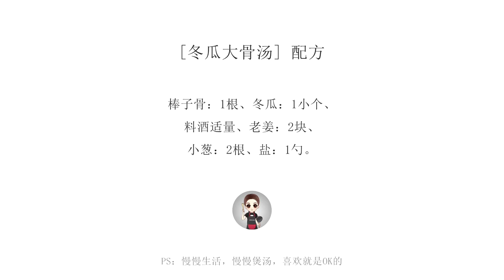[冬瓜大骨湯·冷食社] 既完全保留了骨髓的精華又讓冬瓜更加軟糯，用这种方法炖冬瓜大骨湯就行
[冬瓜大骨湯·冷食社] 最近換季有點感冒，讓禹叔叔買了點冬瓜回來燉一鍋滋補又暖胃的冬瓜大骨湯。喝了湯之後感覺感冒都好了一大半。
天氣轉涼，給你愛的人也煲一道這樣暖心的湯吧~